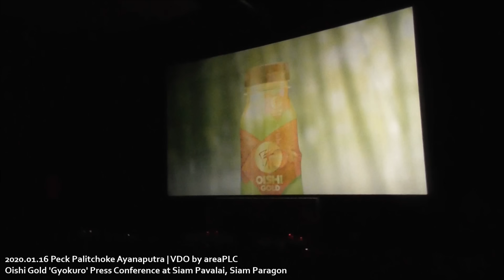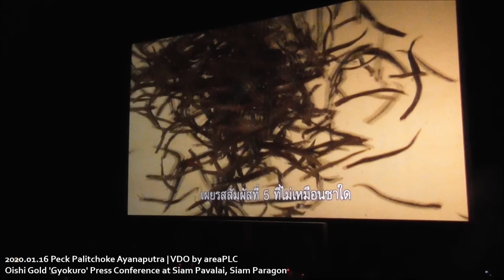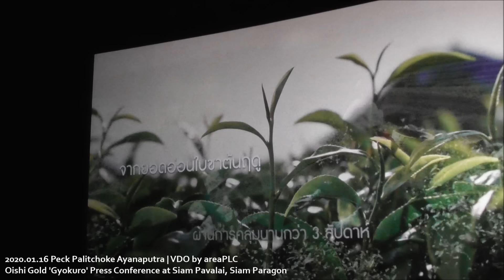2020.01.16 Peck Palitchoke | Oishi Gold 'Gyokuro' Press Con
[Job 2020 no.001]
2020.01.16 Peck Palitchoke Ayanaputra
Oishi Gold 'Gyokuro' Press Conference

งานแถลงข่าวเปิดตัวชาใหม่ของโออิชิโกลด์'เกียวคุโระ'
ไปถึงสยามพารากอนแต่เช้า เพราะมีนัดให้ร้านเช่าชุด
มาแต่งชุดกิโมโนให้ ก็งานนี้แอดมินของ ออช แจ้งว่า...
ธีมชุดเป็นชุดสีน้ำตาล สีทอง
ยูกาตะ กิโมโน อะไรประมาณนี้
เลยลองดูสักครั้งในชีวิต
ลองใส่กิโมโนดู (เคยแต่ใส่ยูกาตะ)
อึมมม ก็หนักชุดพอสมควร ชุดของนี่สองกิโล
แล้วที่รัดโอบิก็แน่นมากอยู่ ใส่เกตะ(เกี๊ยะญี่ปุ่น)
แล้วต้องเดินไปมารอบห้าง
แถมขับรถเพราะต้องไปย้ายรถด้วย
อรรถรสของชีวิต ฮ่าๆ

วันนี้ งานแถลงข่าว ผลิตเปิดตัวมาในชุดซามูไร
ในงานฉายหนังโฆษณาเป็นครั้งแรก
และมีอีกคลิปเป็นเบื้องหลังการถ่ายทำด้วย
โออิชิ โกลด์ เกียวคุโระ
ที่สุดของชาเขียวระดับพรีเมียม
ช่วงโชว์เสียดาย น่ามีภาพขึ้นจอ
เพราะแสดงอยู่ตรงกลางโรง
นักข่าว ช่างภาพยืนล้อมจนคนรอบๆไม่น่าจะเห็นอะไร
นอกนั้นช่วงเป๊ก เปรมสัมภาษณ์ผลิตก็น่ารักดี
ผลิตพูดเก่ง มึมุกและเล่าเรื่องน่ารักดี

จบงาน เหล่าที่นั่งธรรมดาก็ออกไปรับของที่ะลึก
เป็นชาเกียวคุโระ รสโนชูการ์และดีไลท์
พร้อมโปสการ์ด 10 แบบและโฟโต้บุ๊ค
เล่มใหญ่อีกหนึ่งเล่ม อันหลังนี่ดีมาก
รูปเล่มใหญ่ พิมพ์ดี กระดาษดี รูปดี
ชอบมากๆ

ส่วนผลิตก็ถ่ายรูป มอบของที่ระลึก
ให้ที่นั่งโกลด์ซีท 30 คน
พอเสร็จก็ออกมาให้สัมภาษณ์
กับเหล่ากองทัพนักข่าว สื่อและแฟนคลับ
ตรงแบคดรอปหน้าโรงหนัง

จบงานติ่งวันนี้ ขอไปหาอะไรทานก่อน
ไม่ได้ทานอะไรเลยตั้งแต่เช้า หิวมากกกกก
เพราะจากที่วุ่นๆใส่ชุด ย้ายที่จอดรถ
ทั้งวันเลยมีแต่ที่ดื่มแต่โออิชิเกียวคุโระไปสองขวด
เลยรีบหาอะไรทานก่อนจะป่วย :D